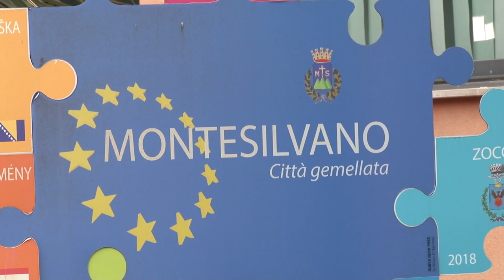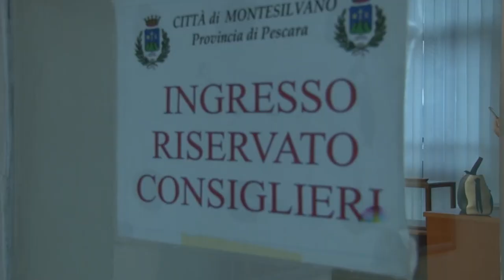Montesilvano. De Martinis ragiona sulla giunta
Dopo la rottura di Fratelli d’Italia con il sindaco Ottavio De Martinis per il mancato rimpasto di giunta, il coordinatore comunale Pasquale Cordoma minaccia di riconsegnare la delega al commercio dell’assessore Paolo Di Blasio.